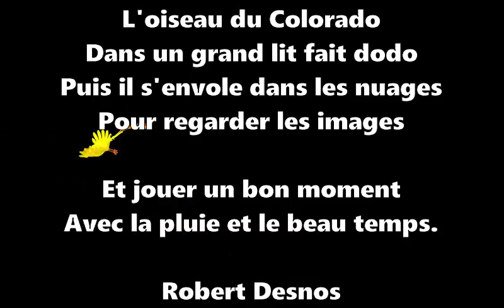Poésie 🐦L'oiseau du Colorado de Robert Desnos 🐦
L'oiseau du Colorado
L'oiseau du Colorado
Mange du miel et des gâteaux
Du chocolat et des mandarines
Des dragées des nougatines

Des framboises des roudoudous
De la glace et du caramel mou.
L'oiseau du Colorado
Boit du champagne et du sirop

Suc de fraise et lait d'autruche
Jus d'ananas glacé en cruche
Sang de pêche et navet
Whisky menthe et café.

L'oiseau du Colorado
Dans un grand lit fait dodo
Puis il s'envole dans les nuages
Pour regarder les images

Et jouer un bon moment
Avec la pluie et le beau temps.
Robert Desnos

Poésie thème Animaux

Bon visionnage !

Merci !💚